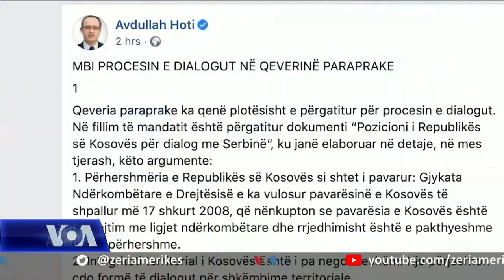Kosova para rifillimit të bisedimeve me Serbinë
Rifillimi i bisedimeve Kosovë-Serbi pritet të ndodhë në muajin qershor, një periudhë kjo me të cilën u pajtua kryeministri i Kosovës, Albin Kurti gjatë vizitës në Bruksel. Ndërsa paralajmëroi këshillime me opozitën para rifillimit të bisedimeve, ai nxiti reagime me kritikat ndaj ish qeverisë së Kosovës për mungesë të informacionesh dhe dokumentesh për marrëveshjet e arritura deri tani.